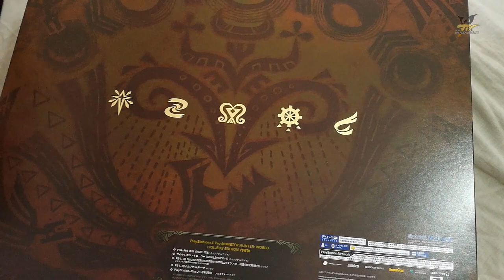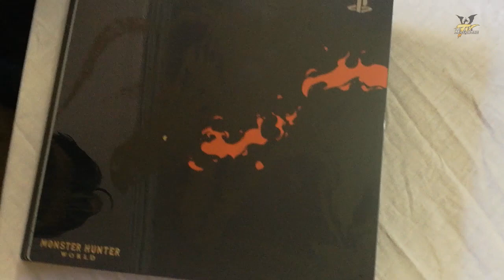Monster Hunter World - Unboxing la PS4 Pro Edición Rathalos / Liolaeus